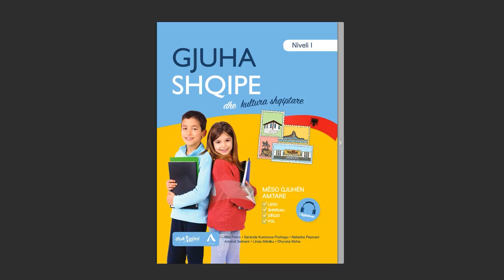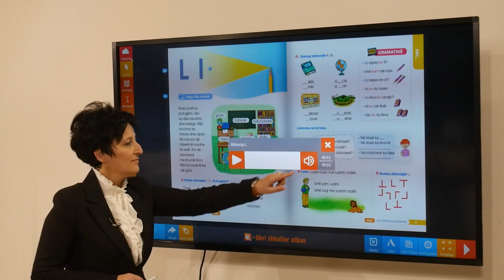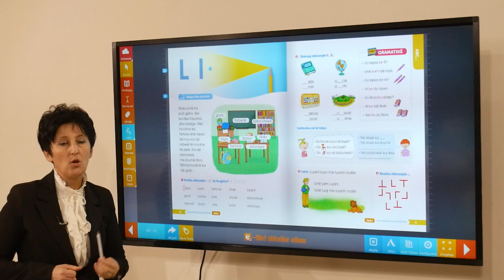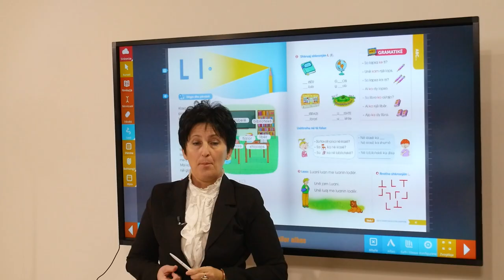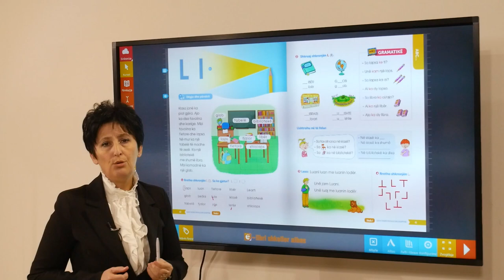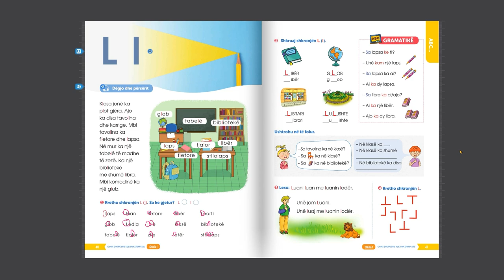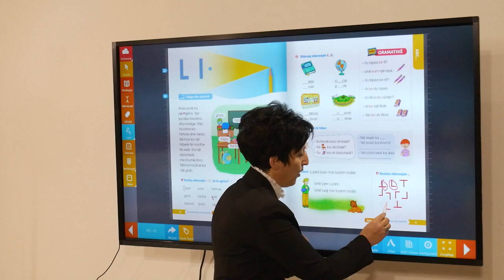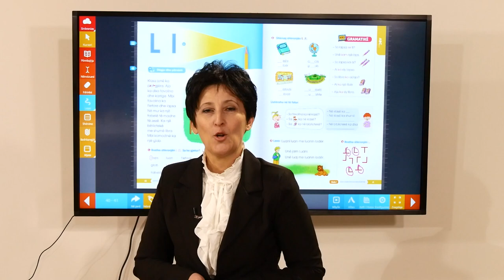Gjuha Shqipe dhe Kultura Shqiptare – Shkronja L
Mirë se vini në ciklin e videove "Gjuha Shqipe dhe Kultura Shqiptare," dedikuar fëmijëve në diasporë që dëshirojnë të mësojnë gjuhën shqipe. Në këtë seri fëmijët me origjinë shqiptare që jetojnë në Diasporë do të kenë mundësinë të përvetësojnë gjuhën e tyre të origjinës në mënyrë të strukturuar dhe të këndshme.

Në kopertinën e librit fizik, ju do të gjeni një kod. Ky kod ju mundëson ta shkarkoni falas në kompjuter, tablet apo në pajisje të tjera elektronike tekstin “Gjuha shqipe dhe kultura shqiptare”.